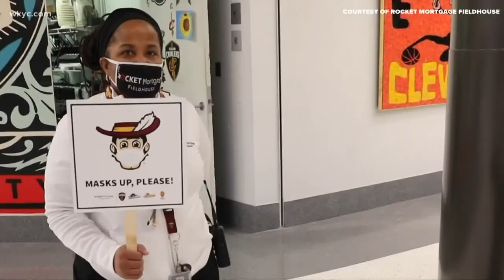2022 shaping up to be 'epic' year in concerts, Cleveland Cavaliers CEO Len Komoroski says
"It could be one of the greatest concert years we've ever had," Komoroski told Mark Naymik. Here's what needs to happen for it to take place.